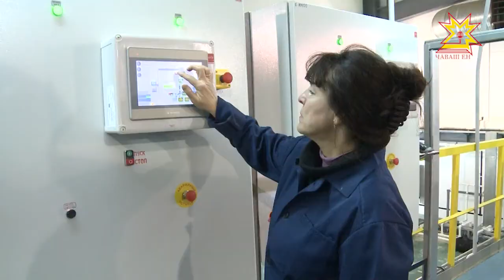В Чебоксарах реализуется проект «Реформа ЖКХ в России».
В Чебоксарах реализуется совместный проект правительства РФ и Международного банка реконструкции и развития «Реформа ЖКХ в России». Его цель- модернизировать коммунальные объекты.